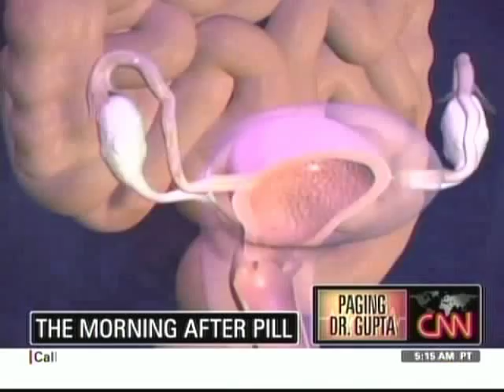The Morning After Pill Levonorgestrel, How It Works, CNN Sanjay Gupta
17 year olds can now get it without a prescription